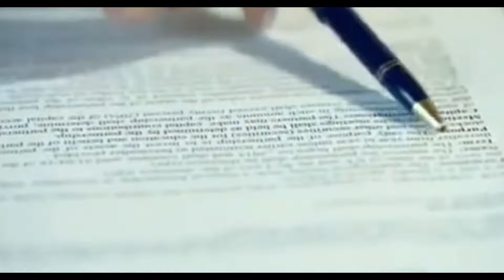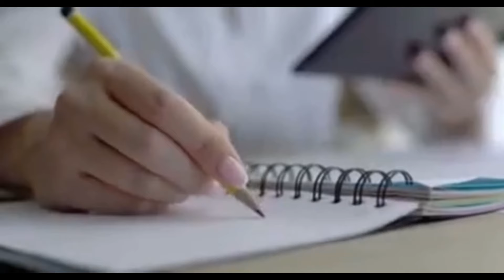A New Pandora Box.ایک نیا پواڑہ یعنی پنڈورا بکس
Pakistan. Supreme Court. Judiciary. CJ Pakistan. Justice Qazi Faiz Isa. Corruption.